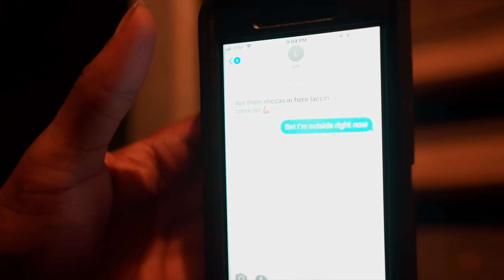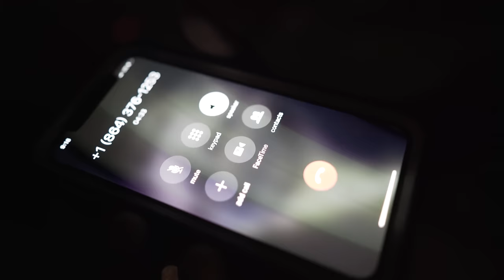448 Empire- "Whole Lotta" (shot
448 Empire in their new visual for the single "Whole Lotta"
Artist: @448empire @halftime730 @448blitz @bigbossdebiase